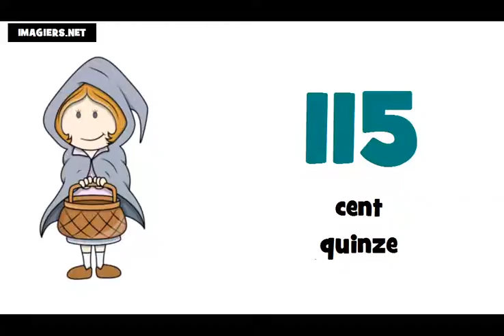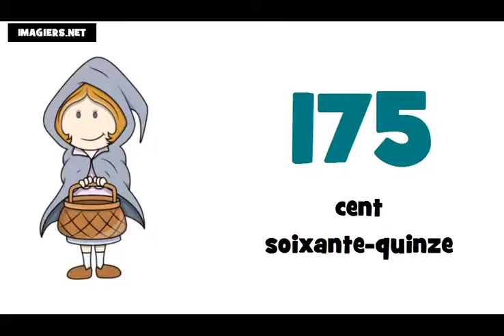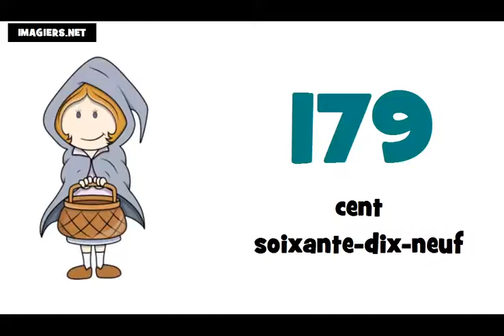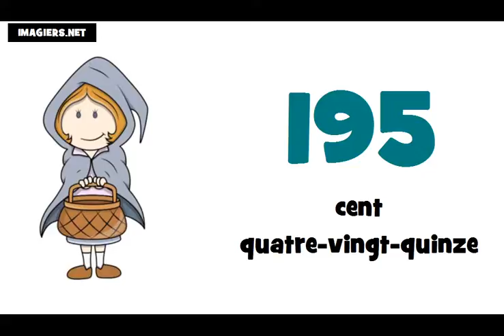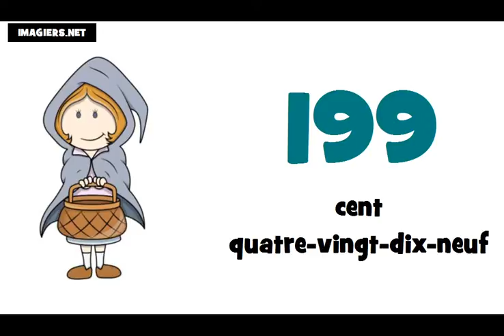درس فرانسه # شماره از 100 تا 200